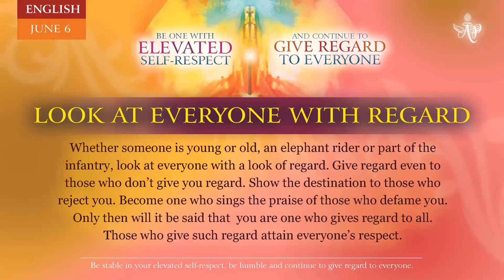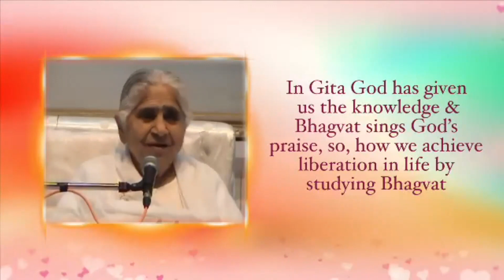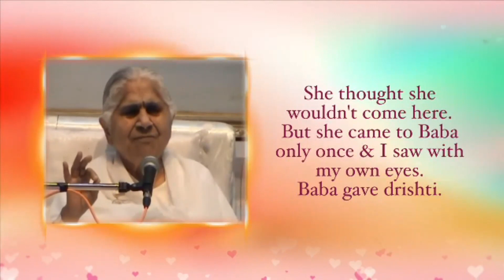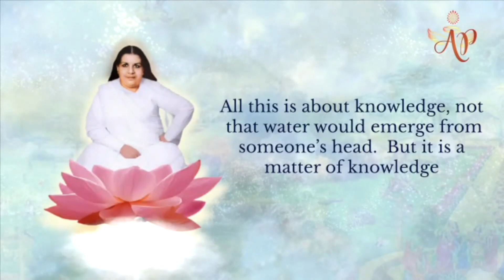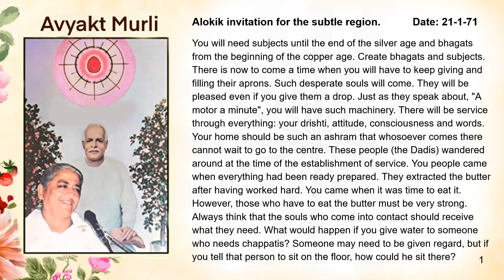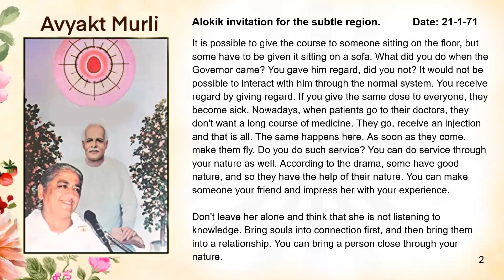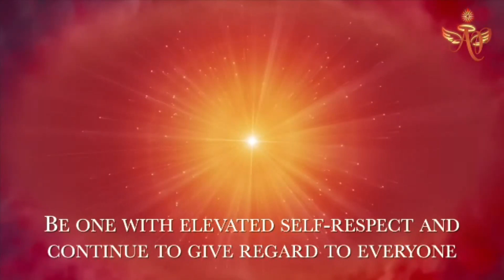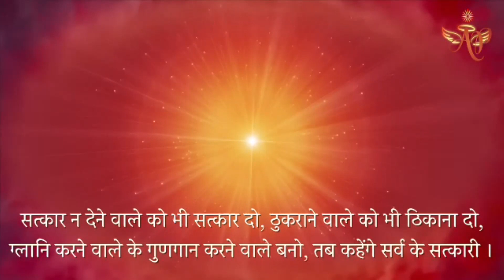Chinese June 05,2023 Mohini Didi Look At Everyone with Regard #05